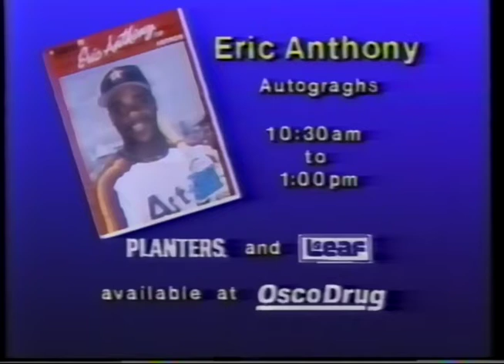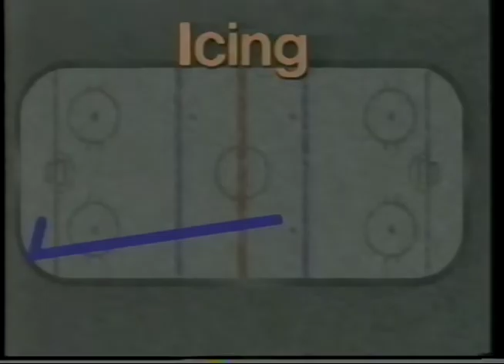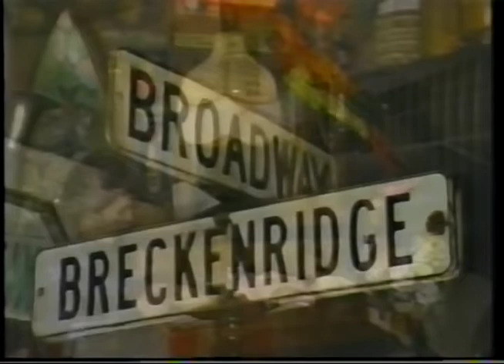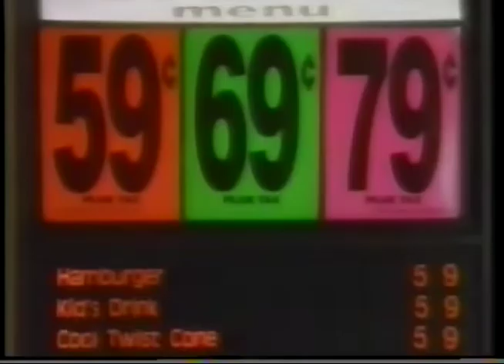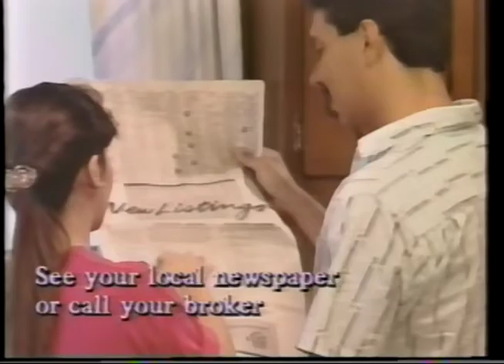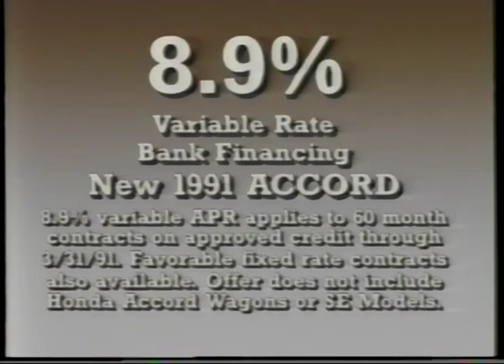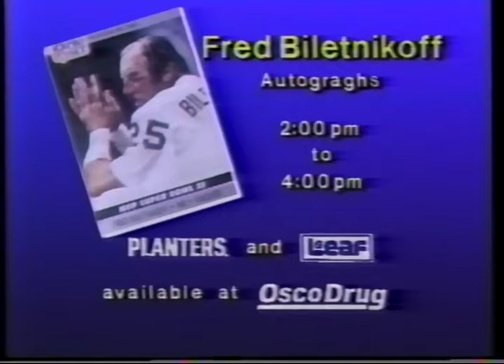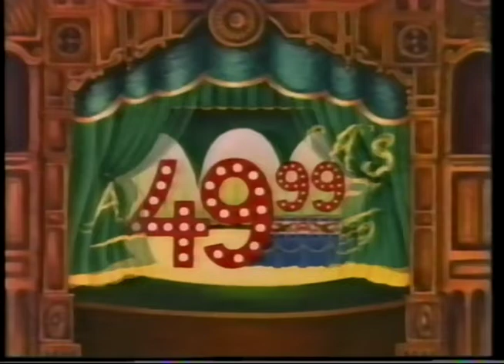MIKE BARACK HOCKEY PLAY BY PLAY. SALT LAKE AT SAN DIEGO. 1991-92. FIRST HALF. iHL.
Salt Lake Golden Eagles at San Diego Gulls.  2-13-91.  Part One of Two.  Mike Barack with Randy Bucyk.  International Hockey League.  Eagles first Away TV broadcast.